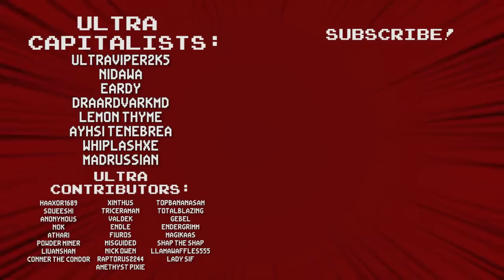Across the Obelisk: The Volcano Boss - Act 2 (3/3) - #6 - Ultra Co-op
Can we cap off Act 2?